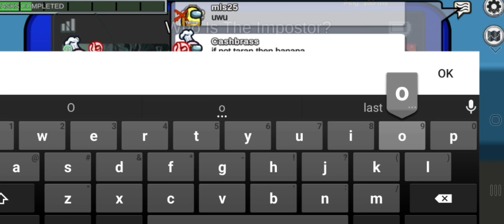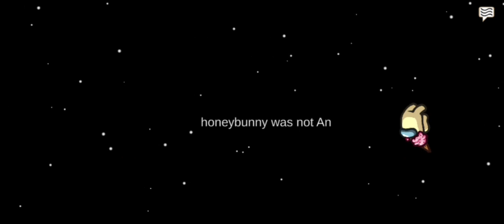i meet my new friend and playing